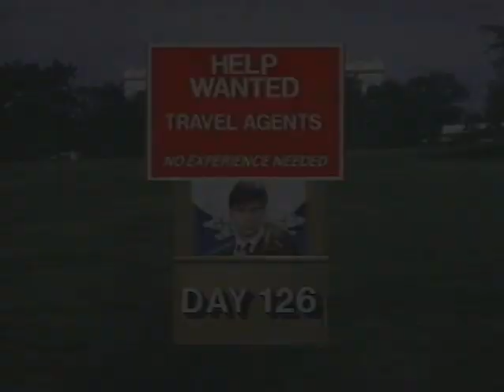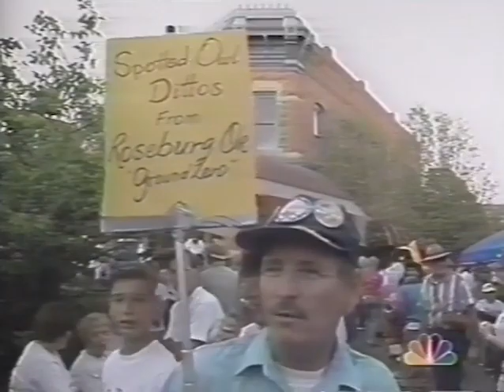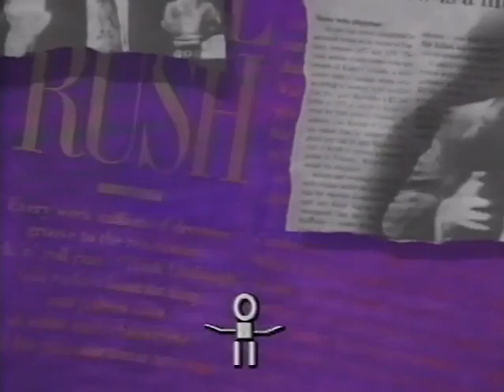Videos The Rush Limbaugh Show May 25, 1993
Videos   The Rush Limbaugh Show May 25, 1993 @RememberRush